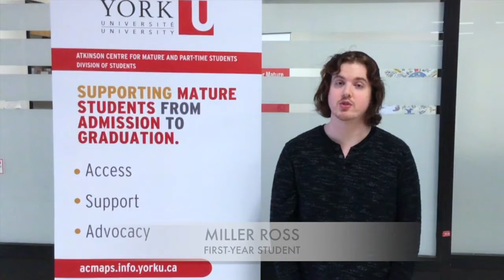MiIler Ross: First Year Student